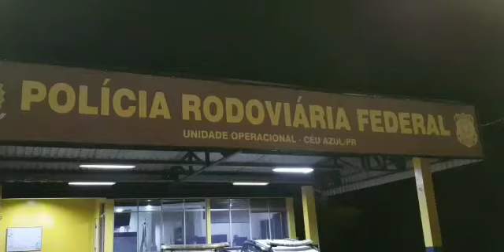23/02/22 - PRF apreende 2 pistolas municiadas em Céu Azul